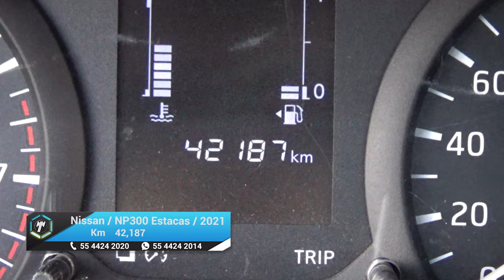Nissan / NP300 Estacas / 2021 - 17629